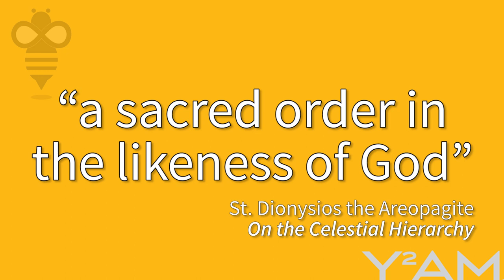Be the Bee #116 | Our Sacred Order (Hierarchy in the Church)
Hierarchy isn't about status or being important.  In the Church, hierarchy is our sacred order, the way we fit together as One Body.

Bijoy Thomas, Michael & Maria Mason, Chris Ingram, William Gereny, Elaine & Stephen Harris, Pauline &Ted Koinis, Barbara Kuvshinoff, Chrysanthe Patestos, Patricia O'Drudy, Jim Gabriel, Constantina Dedes, Stephen Anderson, William and Pelagia Gilchrist, George Contas, and Jason Oneida.

Video Co-edited by Sotiri Michalatos

Wealthy Man
Depositphotos

Helping Up a Mountain
Depositphotos

Helping During Race
Depositphotos